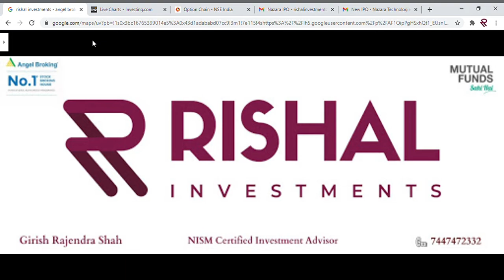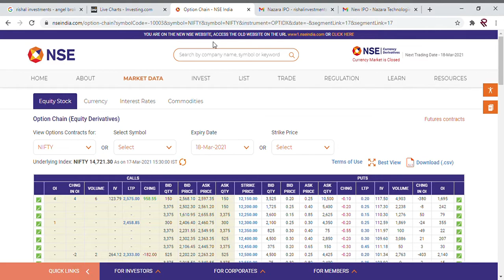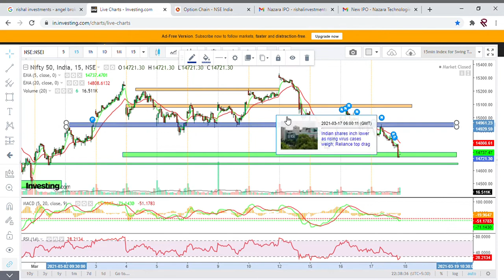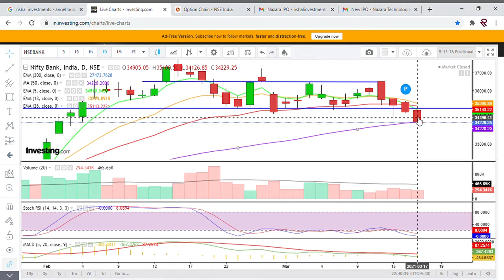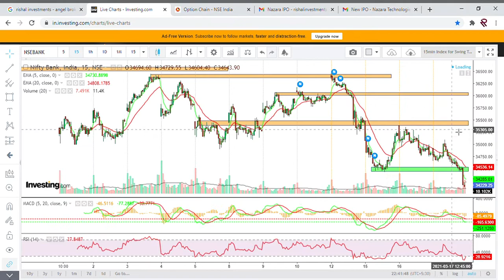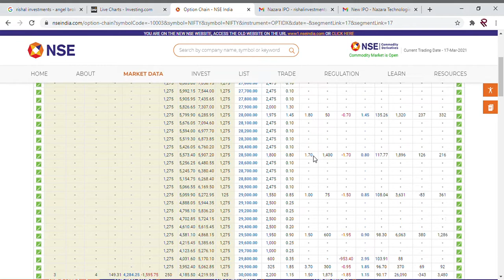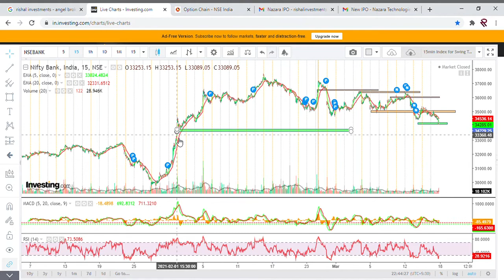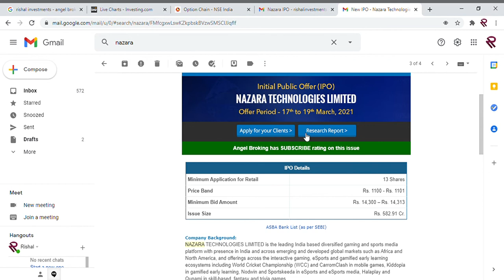Nifty & Bank Nifty Preview for 17.03.21 & Setup for 18.03.21 & NAZARA TECH IPO REVIEW. (IN MARATHI)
Session in Marathi Language :
We are Reviewing Nifty & Bank Nifty intraday session for 17.03.21 & will see the  Trade setup Expiry Day Trading of 18.03.21.

IPO Review : NAZARA TECHNOLOGIES LTD

*Rishal Investments,*
*Girish Rajendra Shah*
(NISM Certified Investment Advisor)